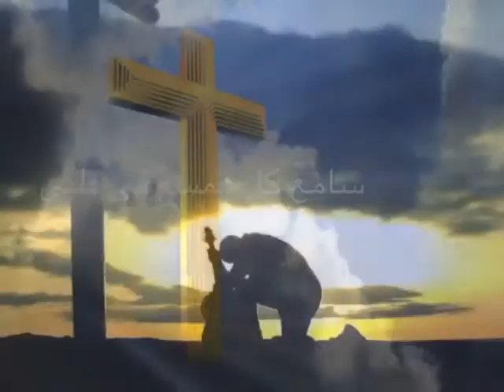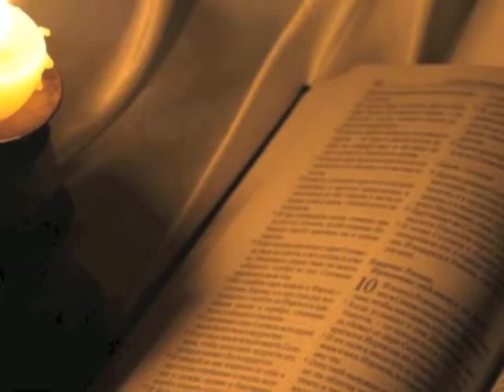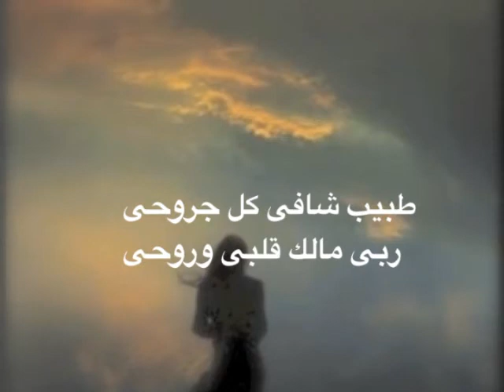Ana Ayesh Leek (with subtitles) Original Arabic Christian Song